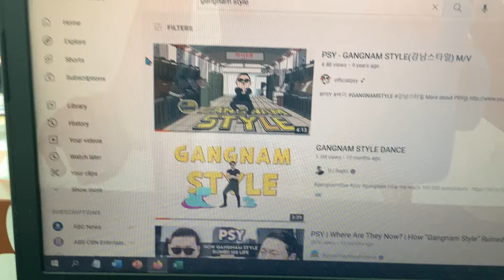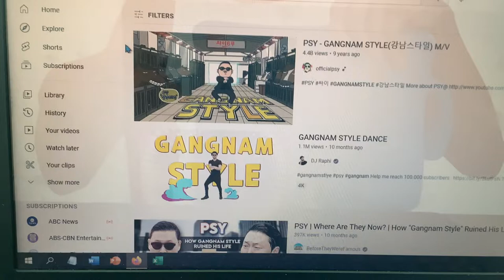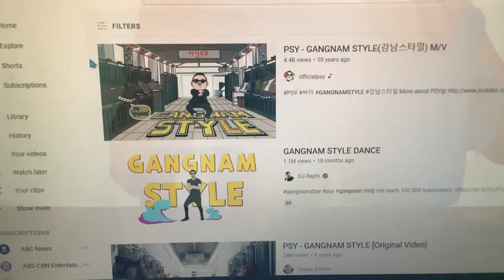Gangnam Style turned 10 years old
This song was about to turn 10 years old and I wanted to catch a video turning 10 years old.